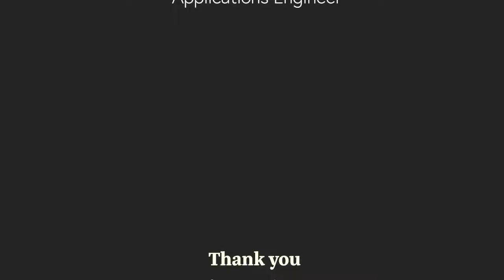A Quick Tip